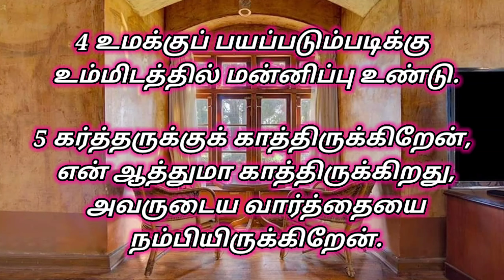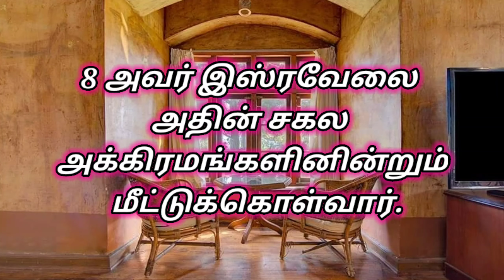சங்கீதம் 130 / சங்கீதம் 130 :1-8 / sangeetham 130 / Psalam 130 / book of song 130